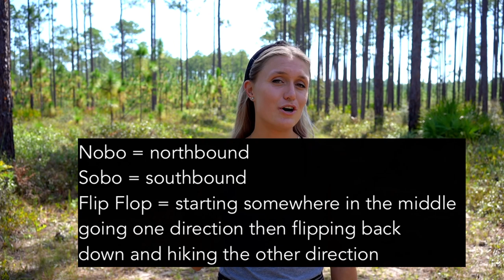ATTN: 2022 THRU HIKERS || Appalachian Trail Announcement for Class of 2022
We are back for a third year in a row y’all! 3 years ago I wanted to give the prospective Appalachian Trail thru hiking class of 2020 the chance to INTRODUCE themselves to the community. What started as a simple idea turned into a yearly tradition. Now every year on my channel I publish a video of people who will be attempting to hike the ENTIRE Appalachian Trail. They introduce themselves, proclaim their intent, and show off their personality.

In this video I go over what you can do to be apart of 2022 intro video, why its important, and the deadline.

If you are attempting to hike the Appalachian Trail in 2022 and want to be apart of this virtual meet and greet please..
-Send me a one minute clip introducing yourself
-upload the clip to the Google Folder linked below
-Join us in January for the live premiere where the community watches together

Some important talking points!
-When are you starting?
-Why do you want to thru hike?
-Are you vlogging or posting your thru hike on social Media?
-What is your hiking experience?

DEADLINE is Dec 17 2021

PLEASE NO cussing, offensive material, hate speech, copyrighted music, videos longer than 1 minute

UPLOAD HERE (Some have been having issues with upload on this folder, try using Safari web browser to upload instead.)

FILM EQUIPMENT - Sony A7iii

Tripod - Joby Gorilla Pod

External Mic - MOVO

a little about me~ wife first, adventurer second! I have thru hiked the Appalachian Trail and Mountains-To-Sea Trail. I am the fastest person to ever hike the Mountains-To-Sea Trail spanning the length of North Carolina. 1175 miles in 29 days! I enjoy creating wanderlust content and trail running!